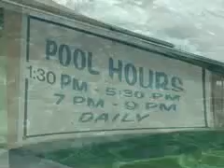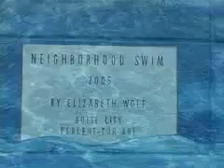closed for weather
an excerpt from a longer piece on murals - this is a short on the creation of "Neighborhood Swim", a public art mural project.